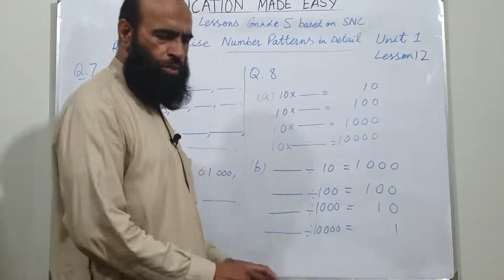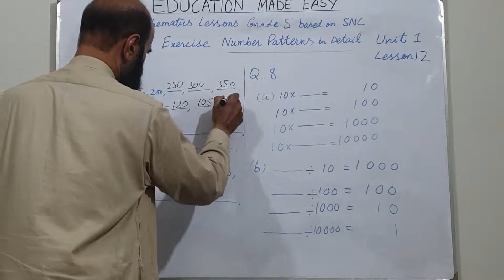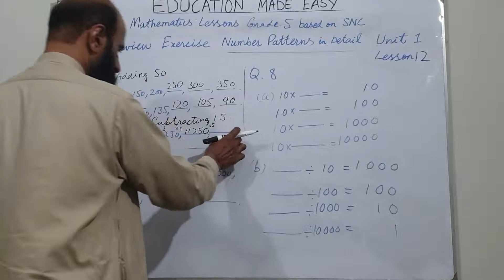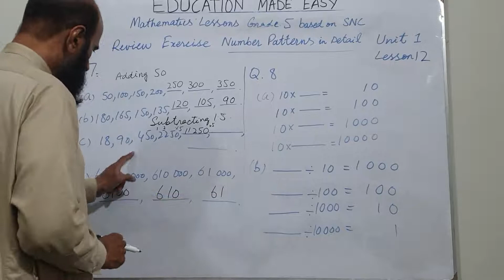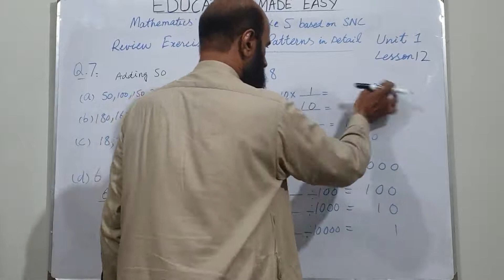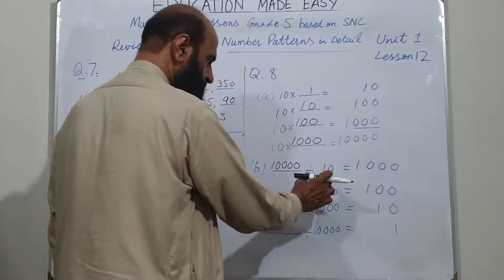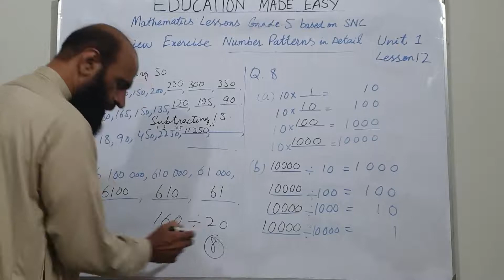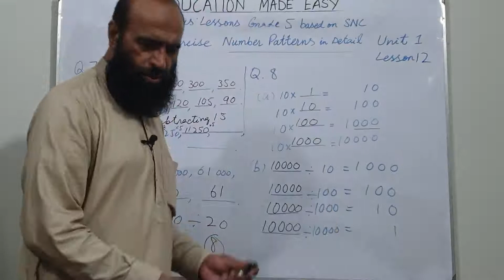Understanding Number Patterns In Detail | Review Exercise | SNC Mathematics Grade 5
Mathematics Lessons | Punjab Textbook Board | Single National Curriculum |
This is a series of Mathematics Lessons for Primary Class Students. I'll provide my students basic skills of Primary Education, and I'll try my best to make my students understand these basic concepts.
Identify divisibility rules for 2, 3, 5, and 10.
Use divisibility tests for 2, 3, 5, and 10 on numbers up to 5-digits.
Identify and differentiate 2-digit Prime and Composite Numbers.
Find factors of a number up to 50.
List the first ten multiples of 1-digit numbers.
Differentiate between factors and multiples.
Factorize a number by using Prime Factors.
Determine common factors of two or more 2-digit numbers.
Determine common multiples of two or more 2-digit numbers.
Identify the place value of digits up to one hundred million.
Read and write numbers in words and numerals up to one hundred million.
Compare and order numbers up to 8-digits.
Add and subtract numbers up to 6-digits.
Multiply numbers up to 5-digits by numbers up to 3-digits.
Divide numbers up to 4-digits by numbers up to 2-digits.
Solve simple sums involving four operations.
Solve real-life problems involving four operations.
Differentiate between Prime and Composite Numbers.
List factors of a number up to 50.
List the first ten multiples of a 1-digit number.
Find common factors and multiples of two or more 2-digit numbers.
Find the HCF of two or more 2-digit numbers using prime factorization.
Find the LCM by common multiples and prime factorization,
Solve real-life problems involving HCF and LCM.